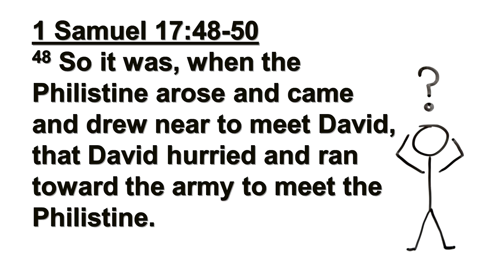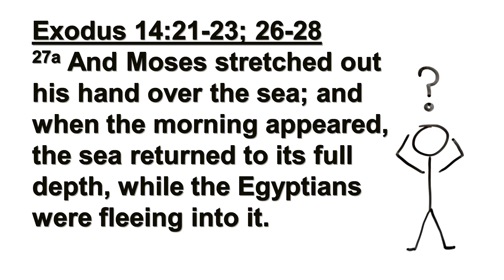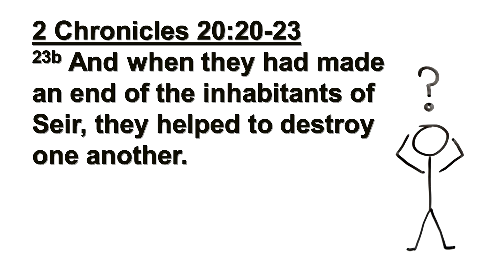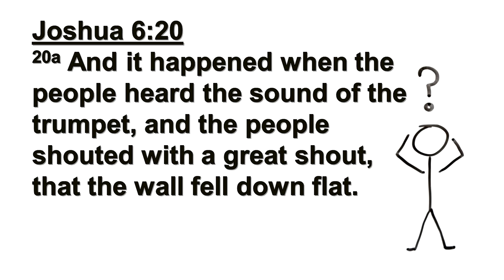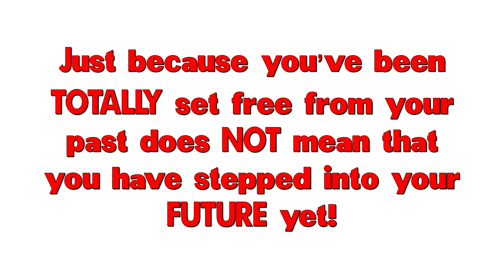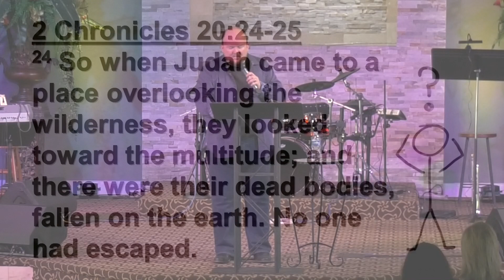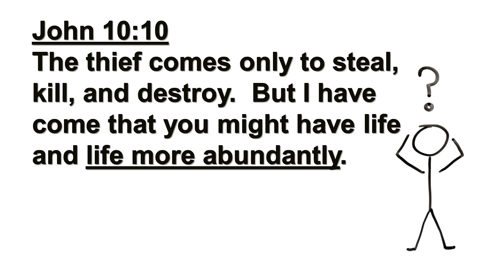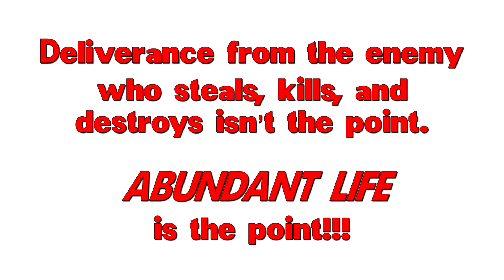That Ain't The Point!!! - 4/15/2023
Pastor Heath shares a powerful revelation about several popular Bible stories that most of us can remember from childhood Sunday school classes. He sheds some powerful truths that are often overlooked about these stories.

Naples, Florida
Pastor Heath Jarvis